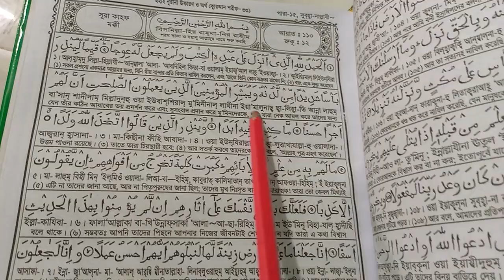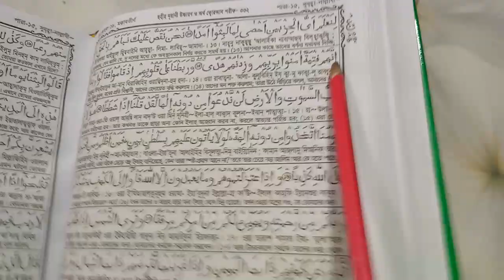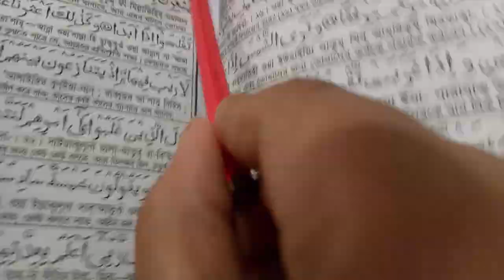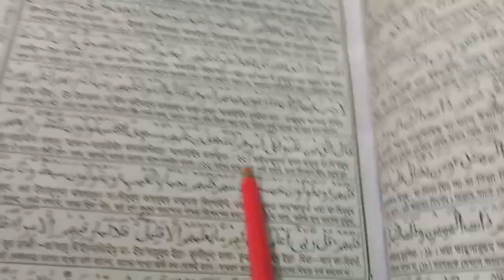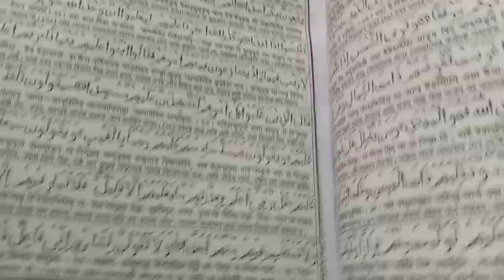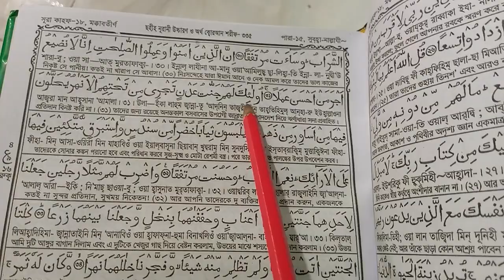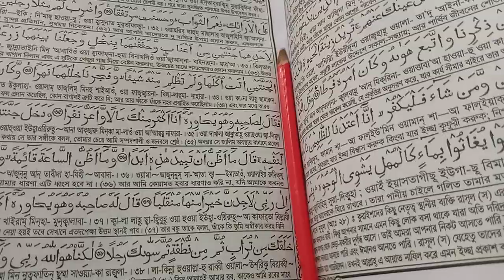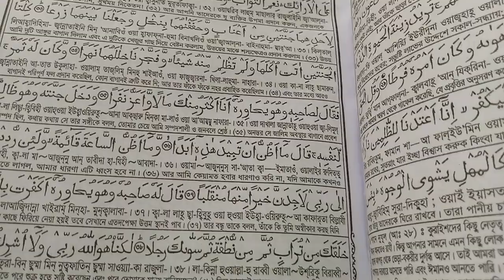মধুর কন্ঠে কোরআন তেলাওয়াত শুনে কলিজা শিতল করা হয় মাশাআল্লাহ